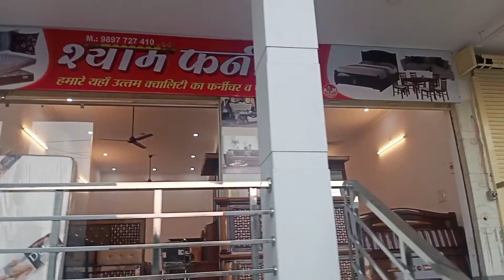Shyam furniture || Awas Vikas pul se utarte hi nai market me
Shyam furniture
Monu.